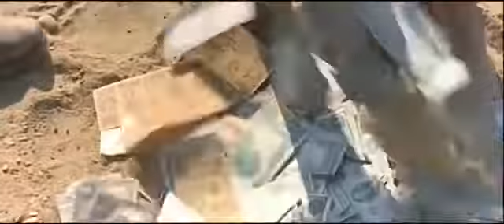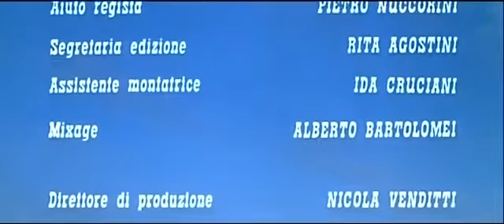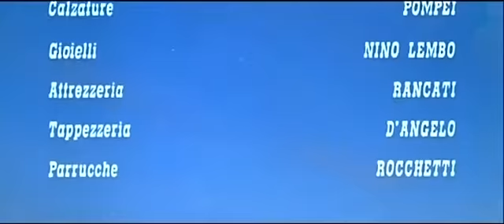THEY STILL CALL ME AMEN Luc Merenda Full Spaghetti Western Movie English